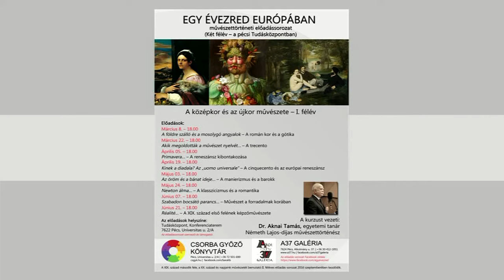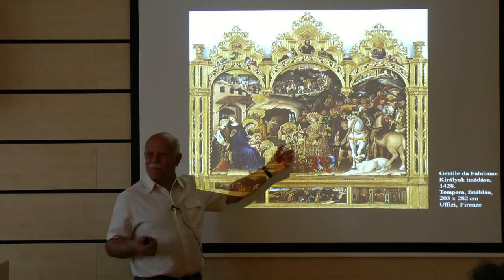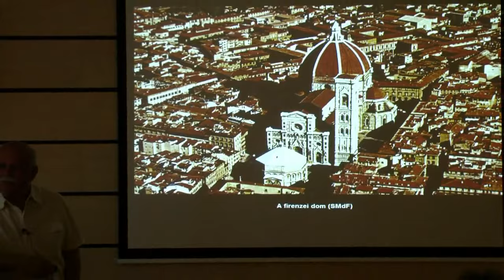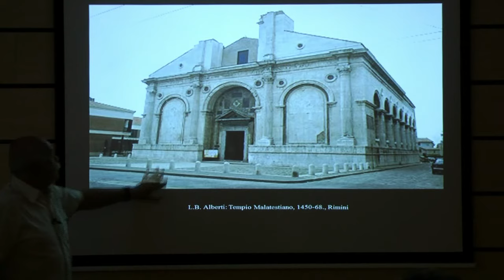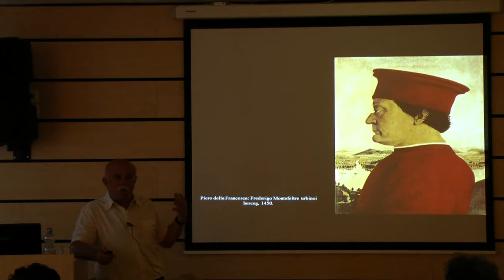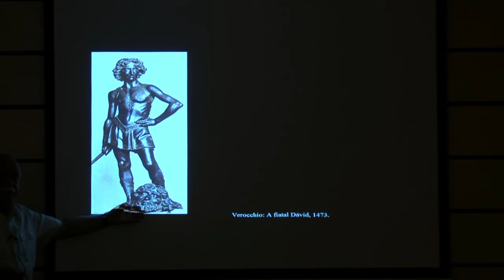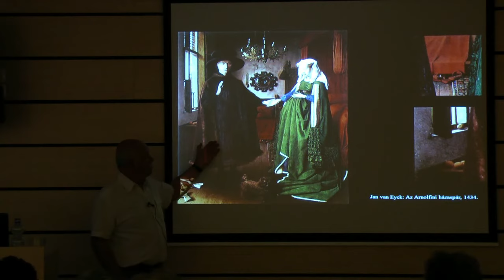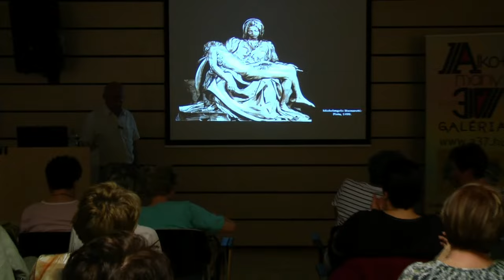Dr. Aknai Tamás - Primavera... - A reneszánsz kibontakozása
A Primavera, A tavasz Sandro Botticelli 1482-es festménye, az itáliai reneszánsz ismert mesterműve. Harmóniájáról és értelmezéséről (termékenység, buja növekedés, újplatonista szerelemeszmény...) viták folynak. Az örökkévalóság kertje, Flóra ruhája, a beazonosított ötszáz növényfaj, százkilencven féle virág Ovidius és Lucretius irodalmi hatását is közvetíti. Botticelli képe az itáliai reneszánsz képzőművészet első szakaszába, a Quattrocentoba illeszkedik. A Quattrocento jeles képviselőinek felsorolásánál nem egyszerű a helyzet, mert az építészeti és festészeti-szobrászati stílusváltás nem egyik napról a másikra ment végbe, hanem átmenetekben gazdag folyamat volt. Jellemző, hogy már nem szerepel benne sem Leonardo da Vinci, sem Raffaello Santi, mert bár beleszülettek a Quattrocentóba, de stílust váltottak-teremtettek és "átjelentették" magukat a 16. század művészetébe, a Cinquecentóba.

Helyszín: Pécs, Tudásközpont

2016. április 5.